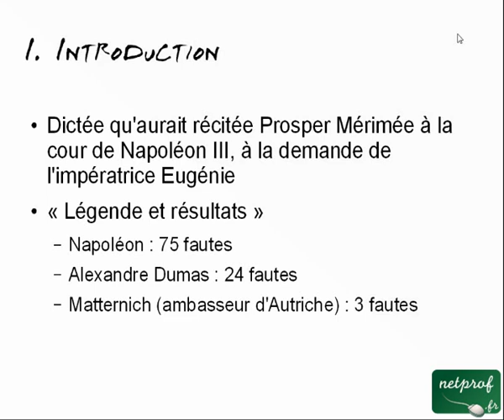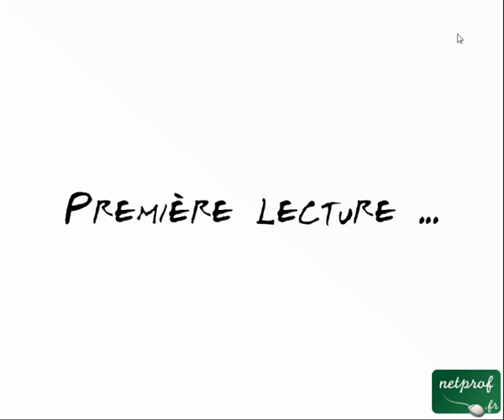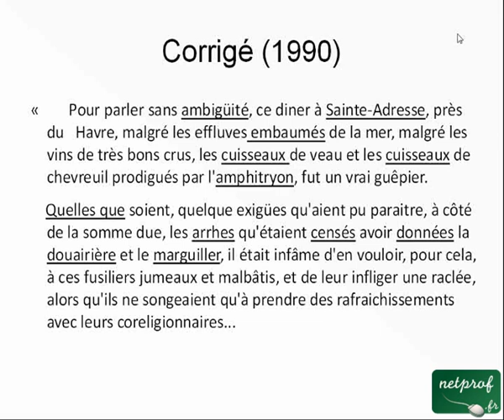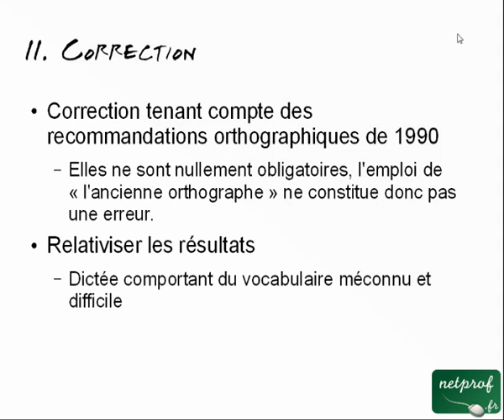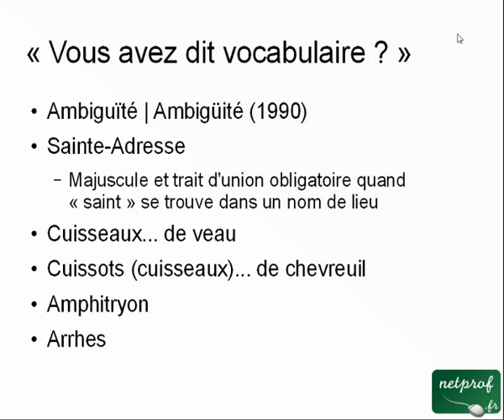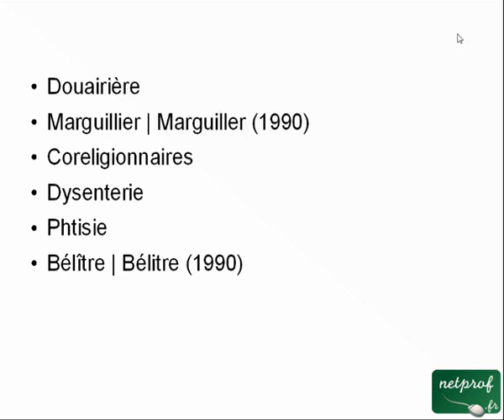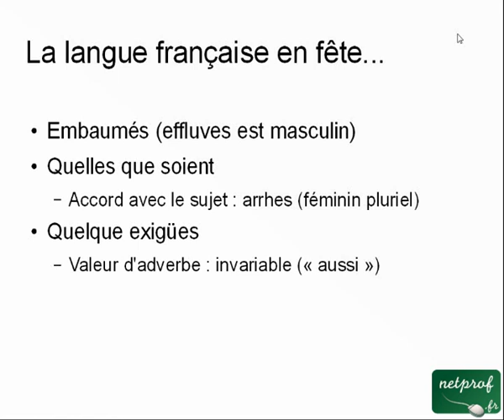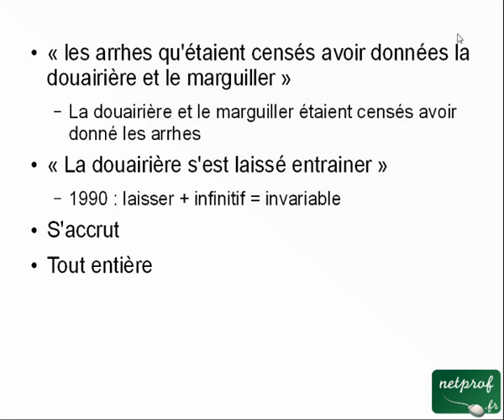La dictée de Prosper Mérimée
Prof : Françoise